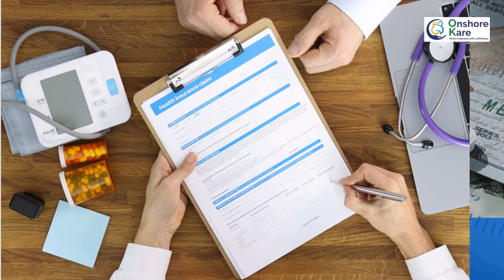Top 10 Reasons to buy Atlas America Travel Insurance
Visitors to the USA can save on the high costs of medical treatment by buying travel insurance. If your Parents visiting the USA you should consider buying travel insurance. Atlas America Travel Insurance is a highly popular comprehensive coverage plan.

Looking for visitor coverage? This plan could serve your travel insurance needs. With multiple options to select from the policy maximum to the deductible option, the plan can be customized to meet your specific needs. The travel insurance cost for Atlas America is highly competitive with similar plans in its category.

Read our Atlas America Insurance Review with detailed Information and Benefits of the plan

Atlas America is administered by WorldTrips (Tokio Marine HCC), a very reputed travel insurance provider.  If you need travel insurance you can read more about the Atlas America plan here:

At OnshoreKare we provide a wide range of travel insurance plans to meet the needs of every international traveler. We offer exclusive plans that cover pre-existing medical conditions. Get a free no-obligation quote and compare plans on our